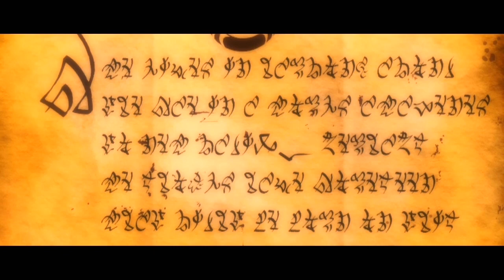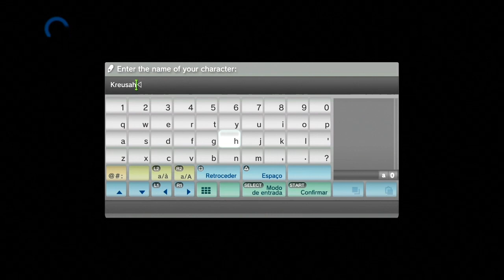Kingdoms of Amalur: Reckoning - A Demo do Demo [HD] (PT-BR) Games Fever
Vídeo com a demo do novo RPG publicado pela EA!